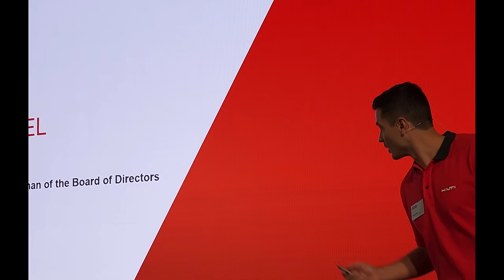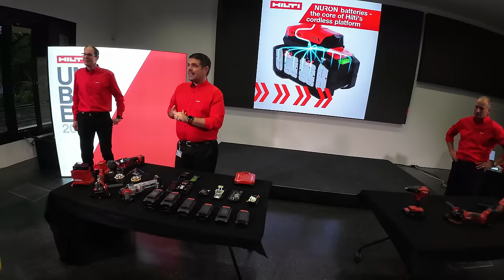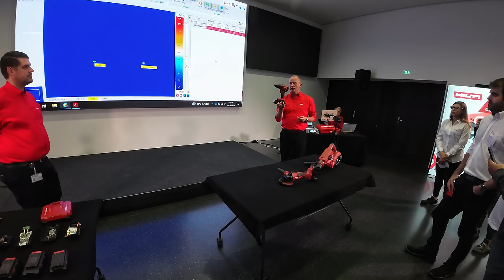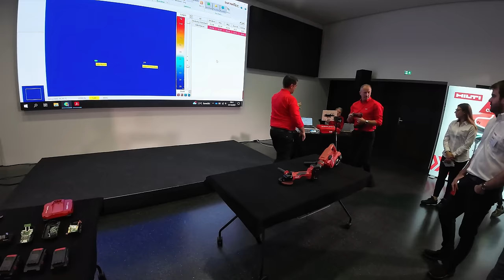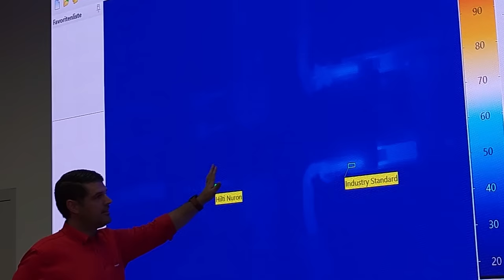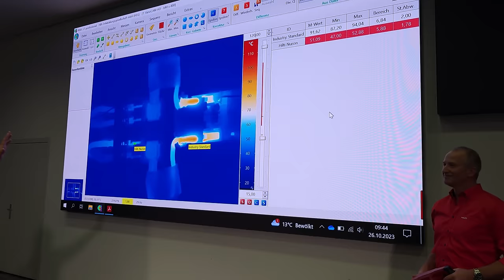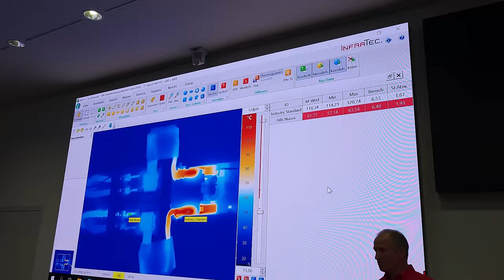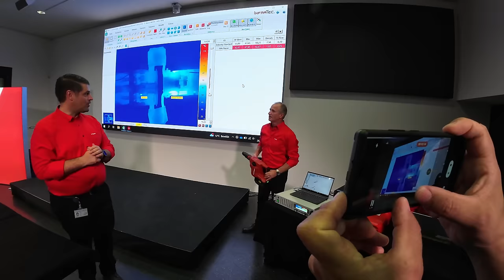Unboxed 2023. Ako sa skúša náradie na centrále HILTI. Prednáška z 1 ruky. O čom NURON je.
Ďalšie recenzie náradia HILTI z platformy NURON

00:00 Uvítanie z HQ HILTI
00:49 Dnes uvidíte
01:12 Privítanie
01:12 Odbalenie
01:41 Prednáška ako funguje NURON 22V z prvej ruky.
09:06 Vŕtanie drevo HILTI SF10W-22
11:11 Vŕtanie oceľ HILTI SF8M -22
12:29 Rezanie nerezového plechu kotúč HILTI vs XXXX
16:23 Čisté vŕtanie do betonu zo solárnej energie HILTI VC 40M X / B 3600 / TE - 70 -ATG
17:45  Náskok kvôli technike  HILTI ST 2000-22
19:14  Porovnanie skrutka 10x400 vŕtačka vs rázový utahovák.
20:36  Uhlový rázový skrutkovač HILTI SID 4R-22
22:02 Aplikácia kotvy rázovým uťahovačom HILTI SIW 6AT-22   1/2
24:30 Aplikácia kotvi HILTI TE6-22 + kontrola krútiaceho momentu.
25:54 Rezačka  oceľovej armatúry HILTI NRC 6-22
29:05 Rezanie betonu HILTI DSH 700- 22
30:15 Rezanie potrubia HILTI DSH 600 - 22
30:57 Rezanie asfaltu  HILTI DSH 700- 22
32:23 Vŕtanie do betonu HILTI TE 50 - 22  vs  230 V
35:28 Kotúčová pila na oceľ HILTI  SC 6ML - 22
35:46 Rezačka na závitové tyče HILTI
36:09 Pokosova pila HILTI SM 60 - 22
36:31 Žeriav pre búracie kladivo HILTI EXO - T - 22
38:27 Záver